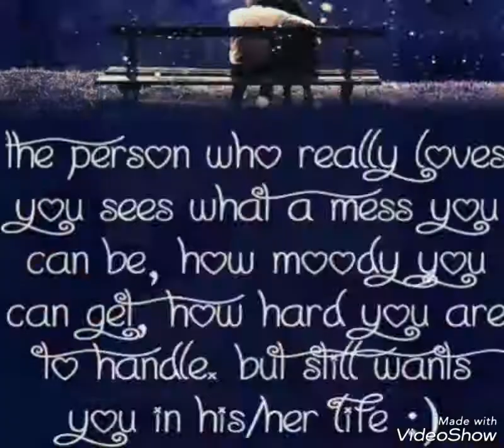Suprabhat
Hi  Everyone

Flower is a modified shoot with condensed axis called thalamus and appendages called floral organs. Stamens (microsporophylls) and carpels (megasporophylls) represent the essential parts of a flower.

Thus flower is a shoot bearing sporophyll. Flowering plants have successfully colonised land by reducing the water dependent gametophytic generation to the point where it is entirely protected within the sporophytic generation.